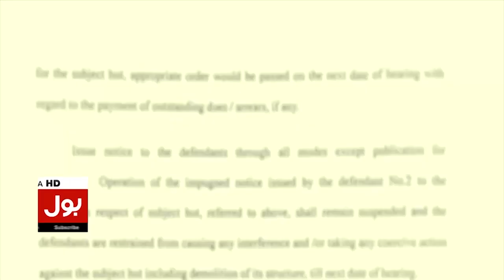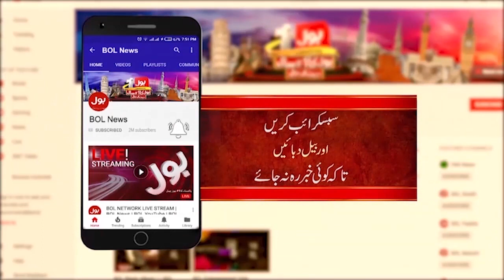Imran khan Shocking Statement | I AM Ready to Go in Jail | PTI Worker in Action | Breaking News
PTI Protest Across The Country | TO Save Constitution And Pakistan | Latest Update | Breaking News